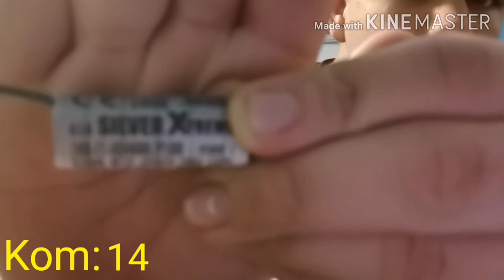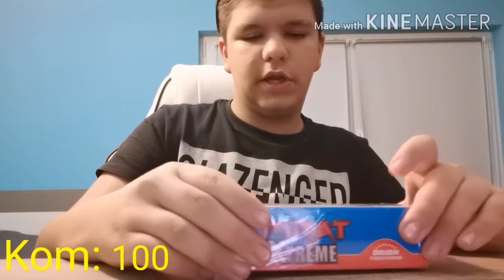Detaljan pregled ostatka pirotehnike